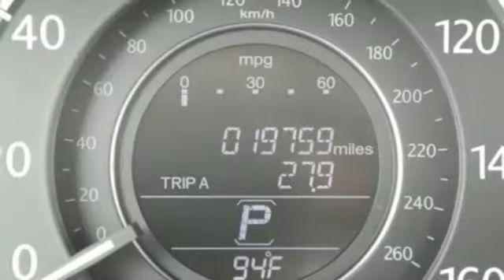Certified 2015 Honda Accord Sedan West Palm Beach Juno, FL HR3703 - SOLD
Year: 2015
Make: Honda
Model: Accord Sedan
Trim: LX
Engine: 2.4L 4-Cyl Engine
Color: White Orchid Pearl
Interior: Unknown
Mileage: 19758
Stock #: HR3703
VIN: 1HGCR2F33FA184404
Ed Morse Honda is honored to present a wonderful example of pure vehicle design... this 2015 Honda Accord Sedan LX only has 19,756mi on it and could potentially be the vehicle of your dreams! When you purchase a vehicle with the CARFAX Buyback Guarantee, you're getting what you paid for. This wonderfully fuel-efficient vehicle offers a supple ride, quick acceleration and superior styling without sacrificing MPGs. This low mileage Honda Accord Sedan has barely been touched. It's the next best thing to buying new. More information about the 2015 Honda Accord Sedan: The Honda Accord is a mid-sized car, competing against some of the best-selling vehicles in America. Prime competitors for the Accord include the Toyota Camry and the Nissan Altima. The Accord is a solid value, but with a capable and sophisticated chassis that can feel quite luxurious when properly optioned. This versatility allows it to be either a spacious alternative to many economy cars or a less expensive alternative to many luxury cars. There is even a stylish coupe available with performance that matches many sports cars. Strengths of this model include variety of configurations available, Fuel efficiency, interior space, and long history of reliability

Address:
3790 West Blue Heron Boulevard